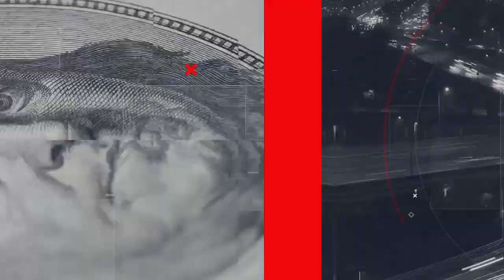[뉴스3] 시진핑 내년 방한, 사드 갈등 회복?